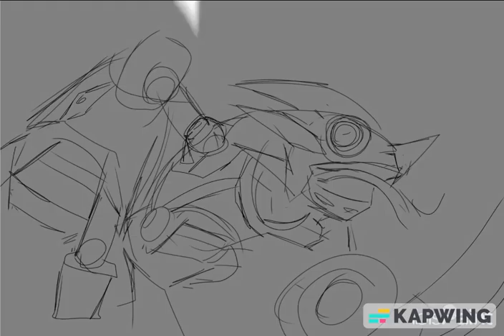Megaman X Fanart Sting Chameleon - Euphoria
by MyNewSoundtrack

boss from the game MegaMan X